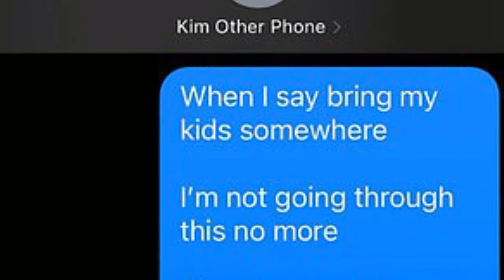Kanye West in LA after inviting Kim Kardashian's boyfriend Pete Davidson meet him feud erupts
Kanye West arrived on my own for his weekly Sunday Service production in Los Angeles.  The sighting comes after it was alleged that the 44-year-old rapper had invited Kim Kardashian's boyfriend Pete Davidson to meet there face-to-face, as their toxic feud erupted over the weekend. In leaked text messages that have been shared on Sunday, Pete allegedly asked Kanye to meet in person in a bid to stop the endless on-line attacks against himself and Kim. Kanye is said to have replied to Pete: